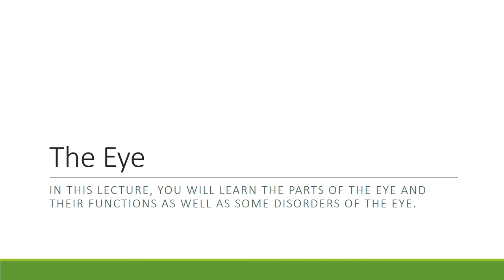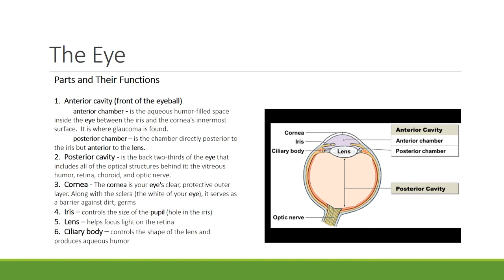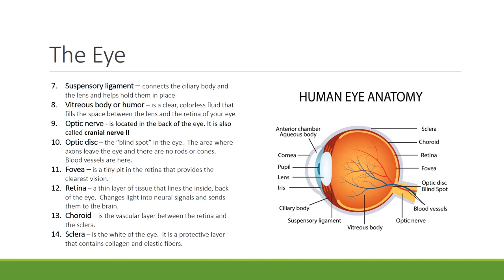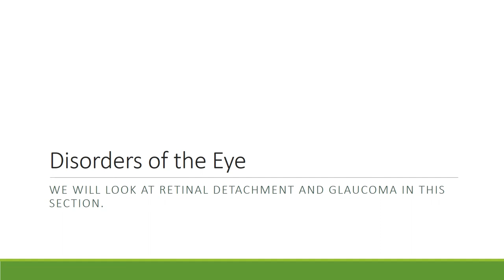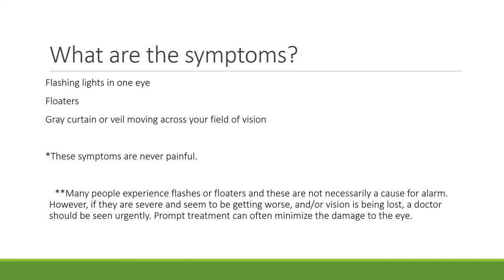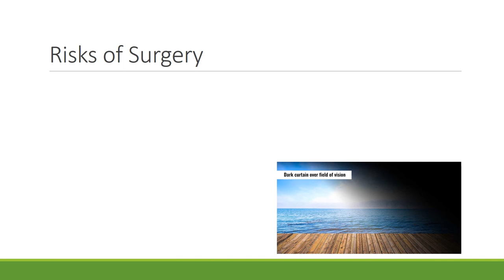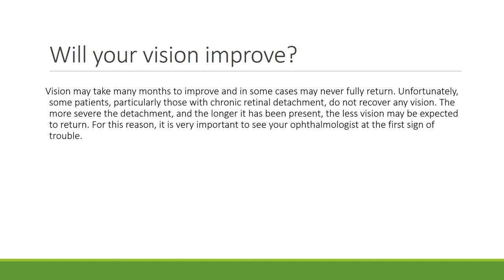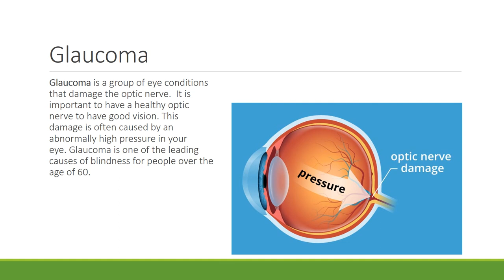Lecture 29 A&P The Eye